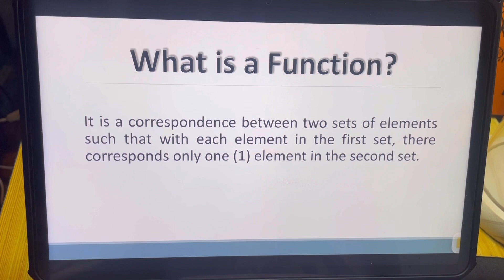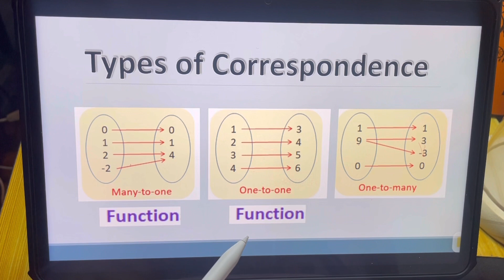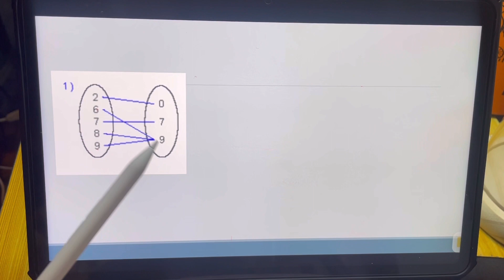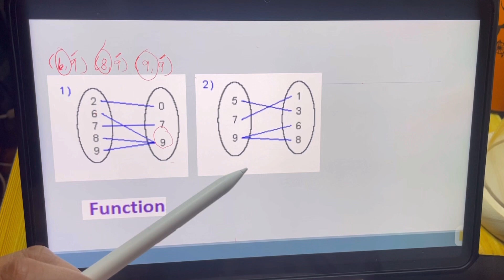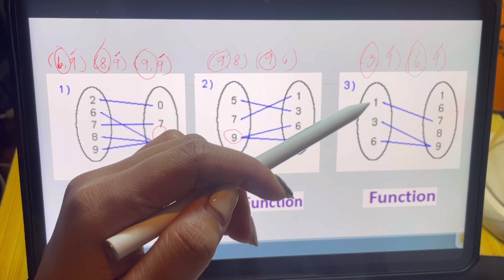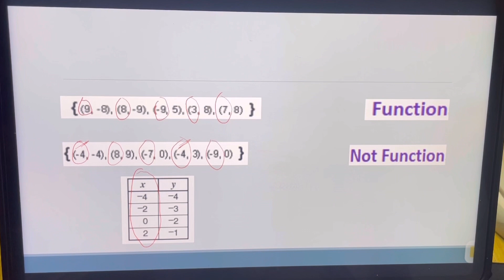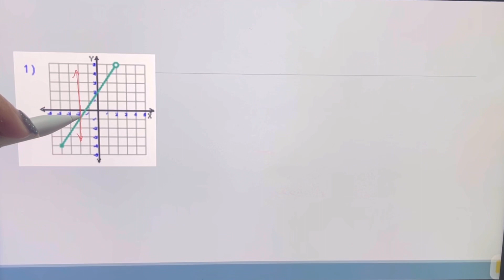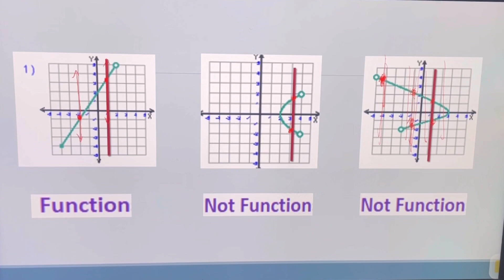Identifying Functions | Function or NOT | General Mathematics | Tagalog Explained